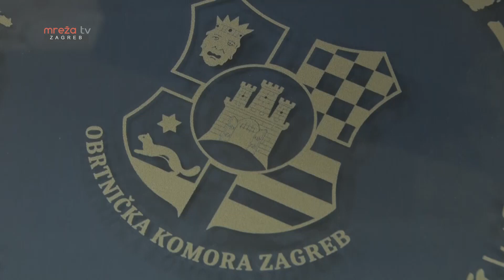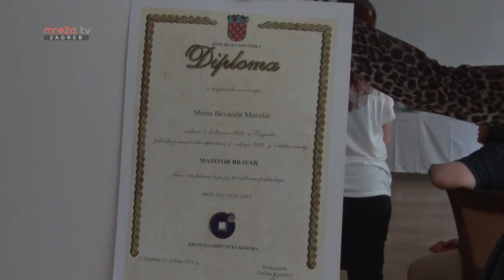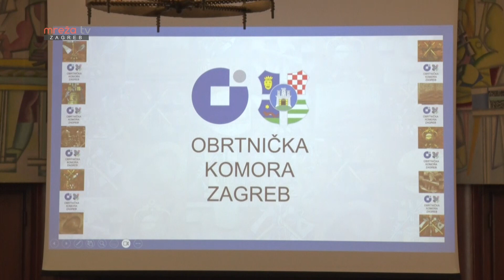Dodjela majstroskih diploma - Obrtnička komora Zagreb 26.06.2024.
MrežaTV